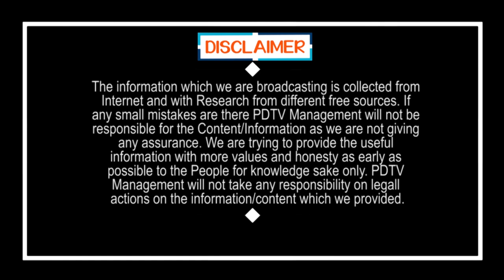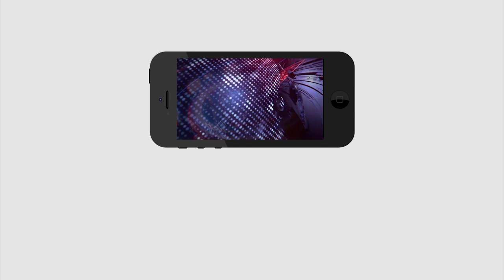Common man fire on TDP | టీడీపీ నాయకులు ఊసరవెల్లి లాంటోళ్ళు...